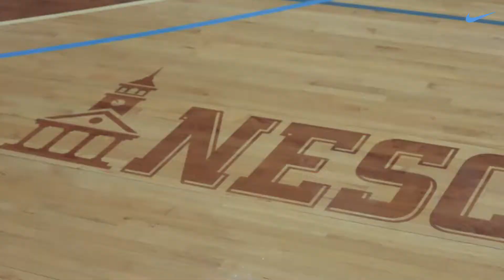2022 Tufts Volleyball Highlights vs. Bowdoin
2022 Tufts Volleyball Highlights vs. Bowdoin
10.11.22